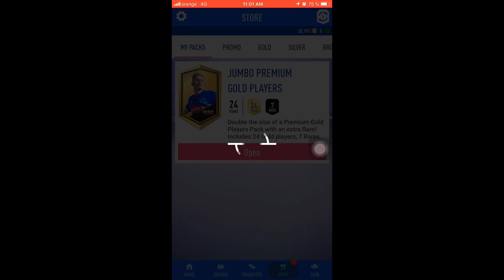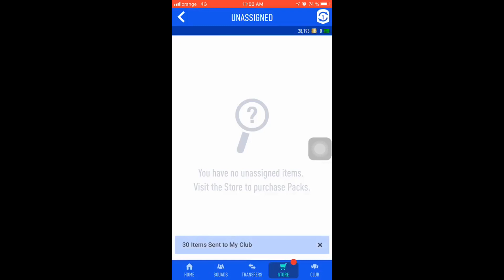SUPER SUB PENTRU ECHIPA | #25 (FUT CHAMPIONS) FIFA 19 ULTIMATE TEAM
Episodul 25 | Super sub pentru echipa